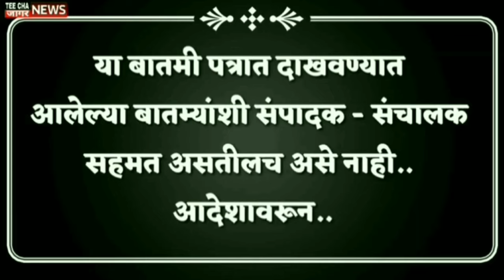अंगणवाडी सेविकांच्या विरोधात सदावर्ते हायकोर्टात?/Gunratna Sanawarte Ekanath Shinde/Maharashtra/LIVE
teechajaagarnews#maharashtra
आम्हाला फॉलो करा तुमचं* com/Sharvaripawarnewseditor/